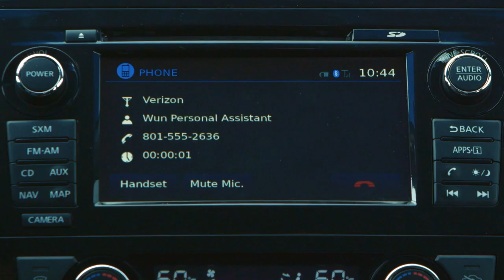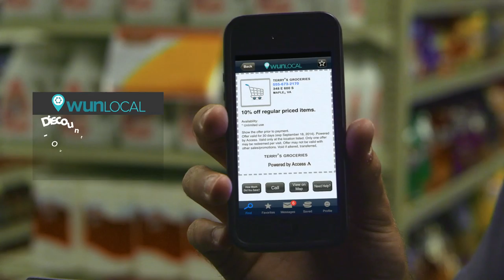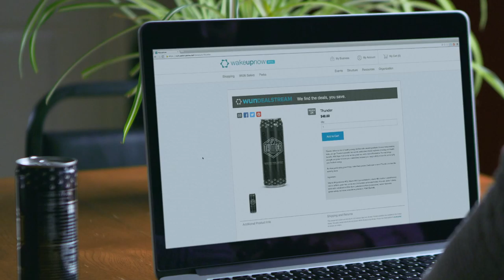A Day in the WUNLIFE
BigChips, Jeremy Neal, jeremy bigchips neal, video marketing, Simple Freedom, WUN, wunlife, wakeupnow, wakeupnow leader